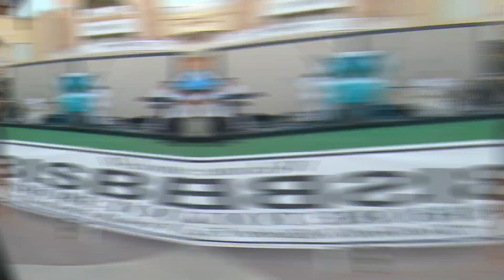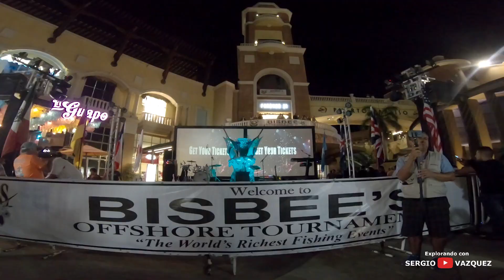Bisbee´s 2019 Inauguración Los Cabos Mexico 4.3 Millones de Dolares / Sergio Vazquez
Bisbee´s 2019 Los Cabos Mexico 4.3 Millones de Dolares la Bolsa al Ganador, acompañanos en el primer dia del evento aqui en Explorando con Sergio Vazquez Comperte y suscribete ami canal Baygon